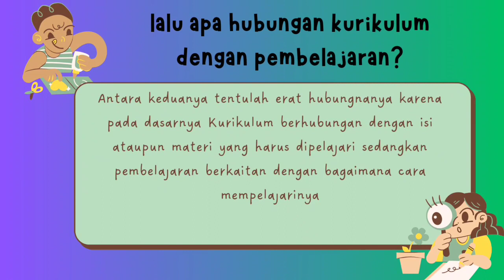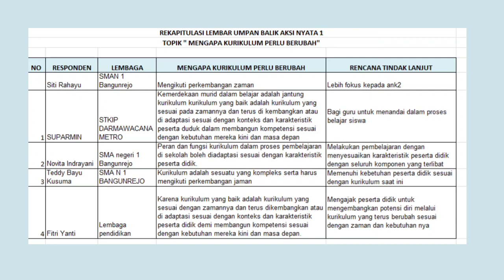Sudah Lulus Validasi. Aksi Nyata Topik 2 PMM. Mengapa Kurikulum Perlu Berubah.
video ini menayangkan pemahaman mengapa kurikulum perlu berubah pada topik 2 plPlatform Merdeka Mengajar